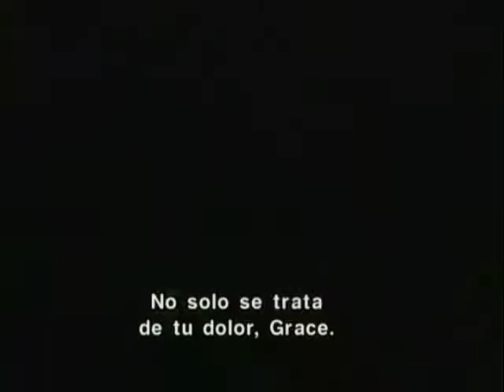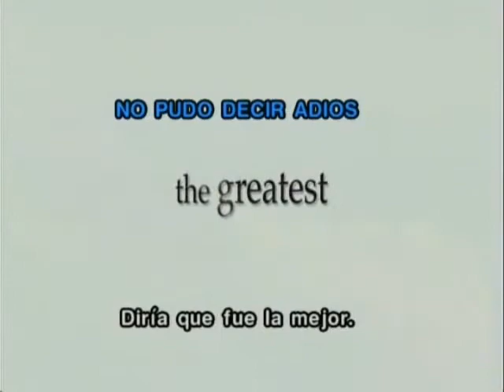Trailer The greatest FLV